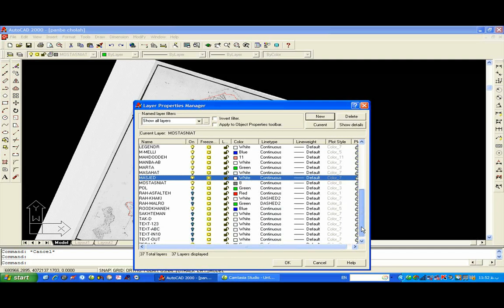AutoCAD-085-Digitizinging (backGround ScanMap)-Part 033